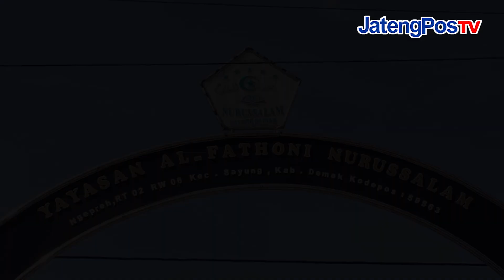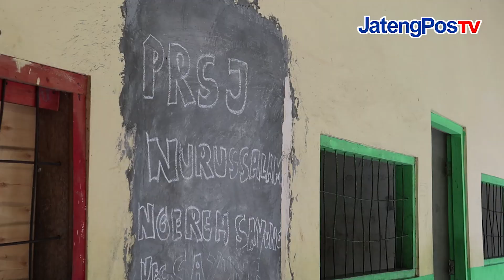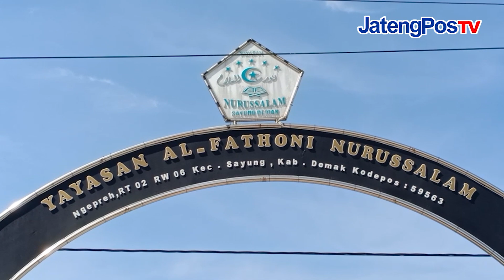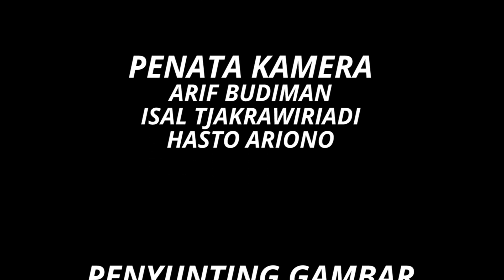ADA 100 ORANG, TIDUR DI LANTAI, ATAPNYA BAMBU | JATENGPOS TV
Yang berkenan membantu silahkan menghubungi langsung
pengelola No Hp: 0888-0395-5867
Atau berdonasi ke NoRek: 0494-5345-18 (BNI A/N SITI MAISAROH)
Pondok/Panti juga membutuhkan pakain bekas layak pakai
dewasa (pria/wanita) utk 100 pasien di panti ini.
Pondok/Panti Rehabilitasi Orang Gila Nurussalam/Loro Jiwo:
Jln Kalisari-Sayung, RT 02/RW06,  Dusun Ngepreh, Desa/Kecamatan
Sayung, Kab Demak, Jawa Tengah.